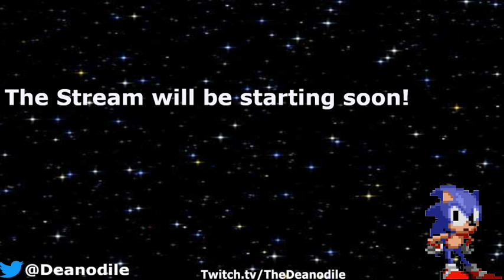Dean Plays Final Fantasy VII Remake #3.1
Final Fantasy VII Remake Episode 3.1. Apologies on the quality here, was getting used to OBS

Join me as we adventure through Final Fantasy VII Remake together and slowly get to grips with Twitch Streaming!

This was recorded live on my twitch channel Twitch.tv/TheDeanodile